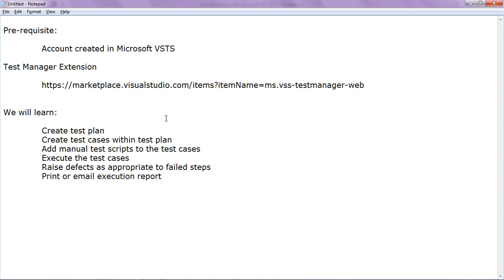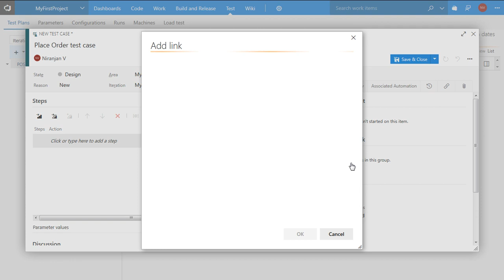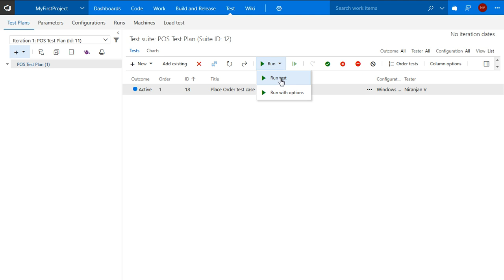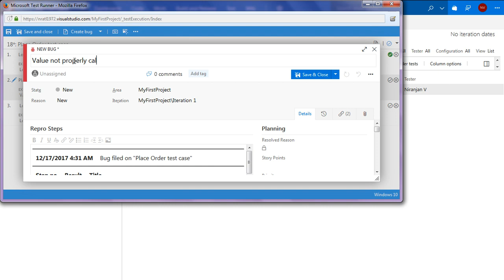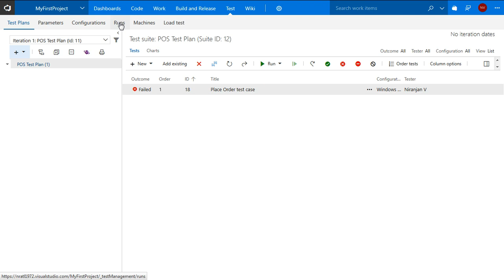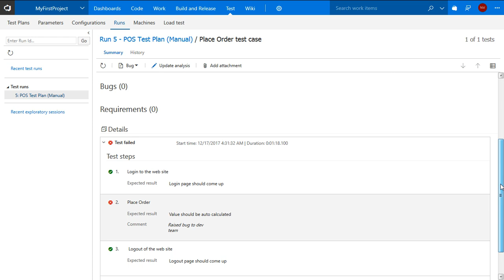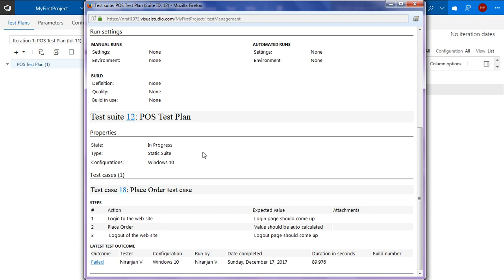Manual Testing with Microsoft VSTS